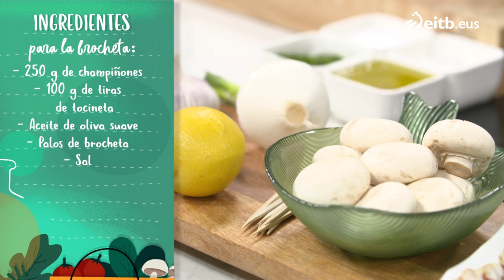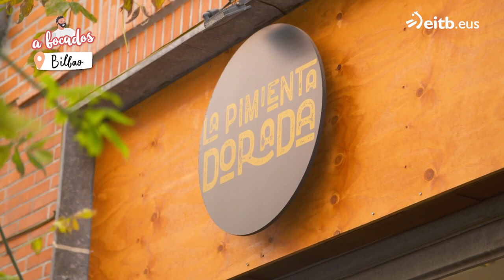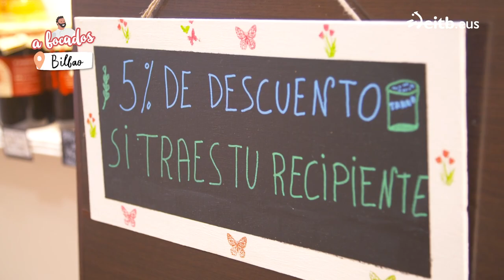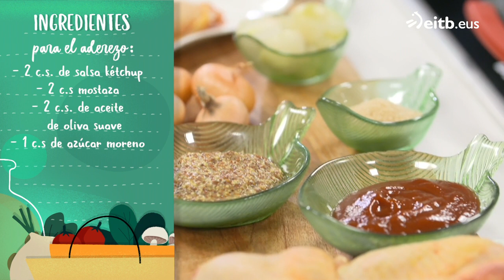A BOCADOS: Menú en familia